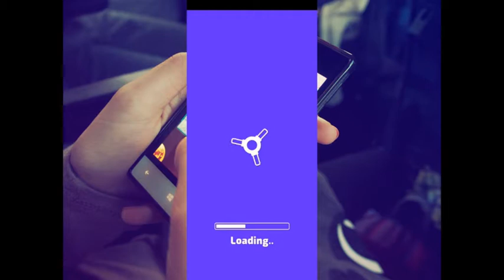FUN RACE 3D ofline game😍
A good game that has easy to difficult stages without the Internet, you can play with friends, you can find it in a google play store